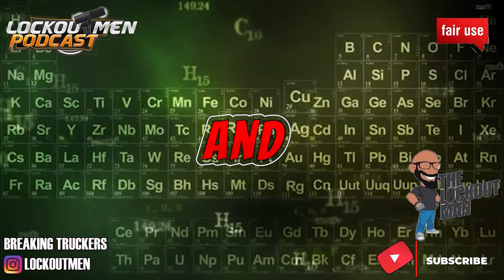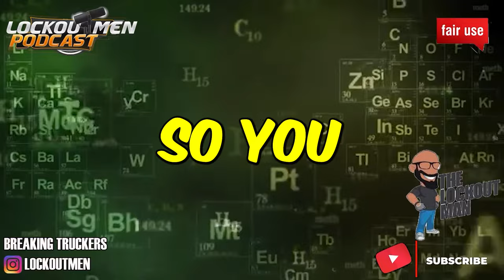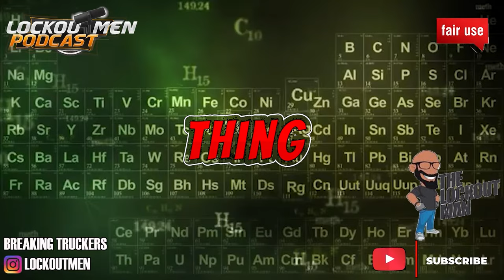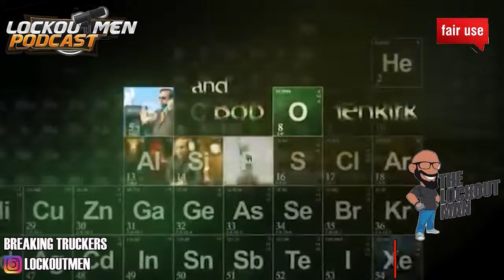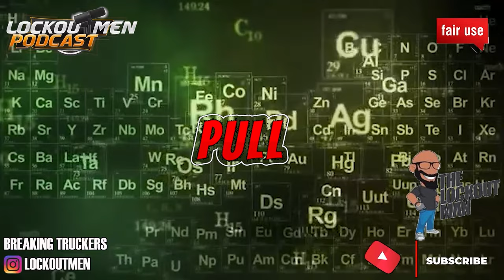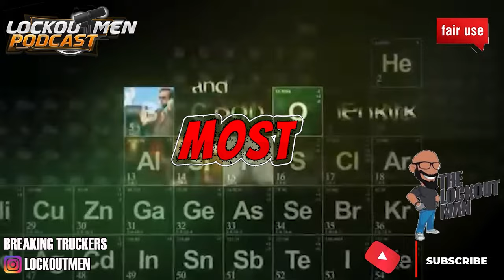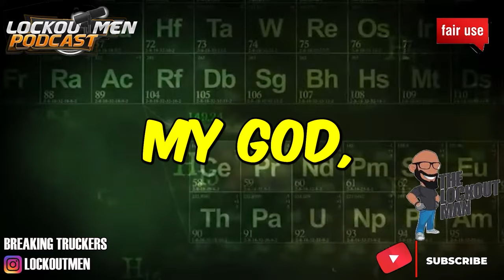A Truckers Bad Break | The Lockoutmen Podcast 🎙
In Today’s Episode: A Truckers Bad Break
🕐Time Stamps🕐
0:00
0:15 kev broke his leg
3:00 hopper bottom